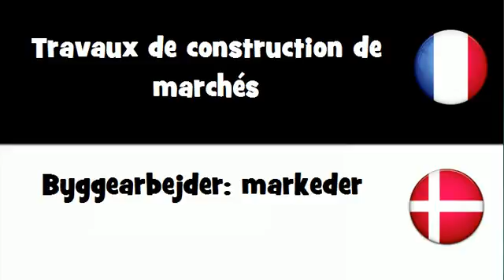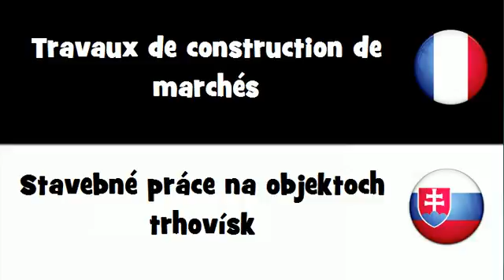Traduction en 20 langues # Travaux de construction de marchés